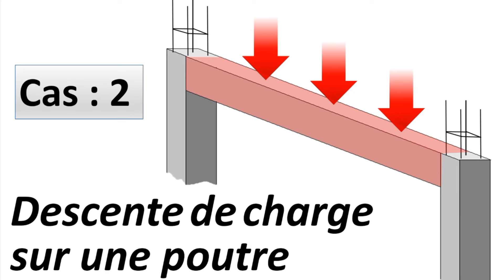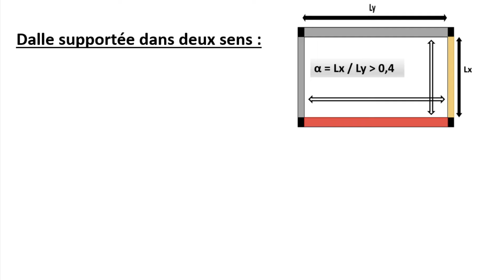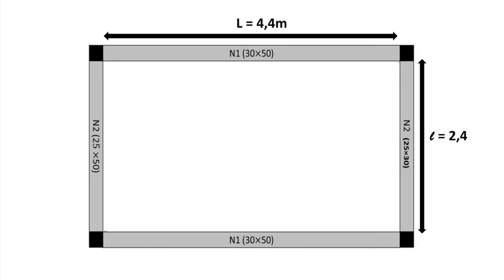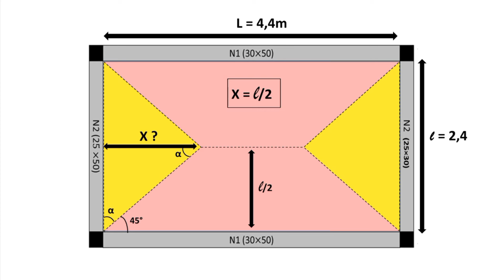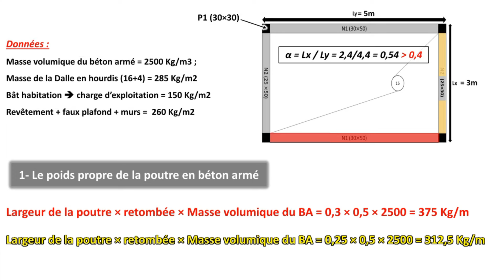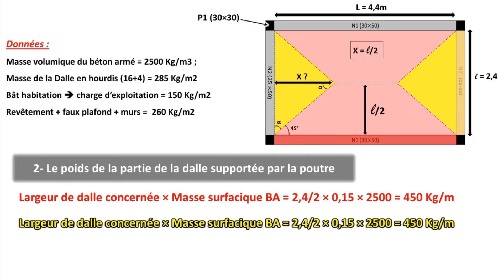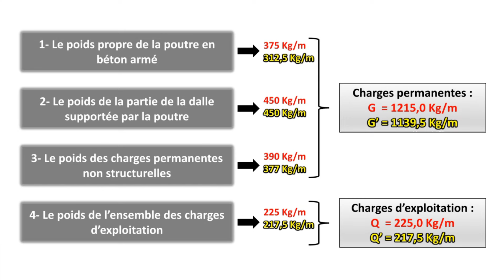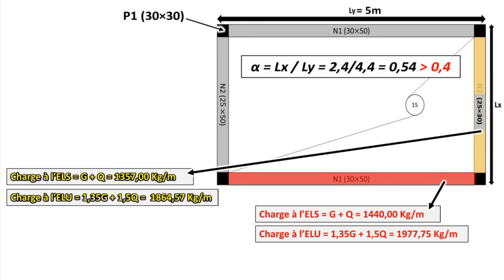Calcul de la descente de charge d'une poutre : Cas 02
Cette vidéo illustre le détail de calcul de la descente de charge pour une poutre. 2ème cas : poutre subissant une charge répartie uniforme pour une dalle supportée sur deux sens.
Pour tout besoin de formation en ligne, laisser moi un message sur ma page Facebook